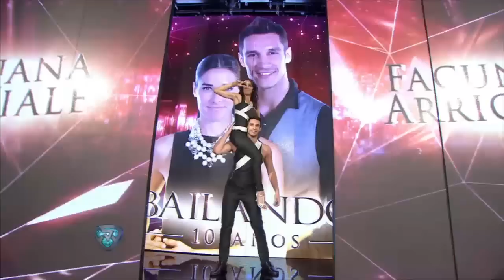En el debut de Juana Viale, Marcelo Tinelli y Mirtha Legrand se robaron la previa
Momento emitido en Showmatch, el lunes 18/05/15.

Los conductores mantuvieron un tono jocoso pero se obligaron a asistir al programa del otro.

“Tengo que bailar. Me tiembla todo. Estoy renerviosa. No puedo hablar mucho”, fue lo primero que aclaró Juana Viale cuando salió a la pista. Marcelo Tinelli habló con ella y le preguntó por todos sus amigos que vinieron de Chile para apoyarla.

Ella quiso dirigirlo pero Marcelo enseguida le dijo “lo que le pido acá es que el que conduzco soy yo.” Ella, sin anestesia, aclaró por un cartel que vio que “quería decir que Mirtha va con h.”

Marcelo no acusó recibo del palo y lo tomó como pie para presentar a Mirtha Legrand, que estaba en el teléfono para animar a su nieta. “Acá está tu nieta a punto de debutar tremendo. Si estamos mal decinos”, pidió Marcelo.

La Chiqui aseguró que “están preciosos los tres. Juanita estás muy linda. Estoy tan nerviosa que vas a bailar.”

Enseguida la diva fue sin piedad: “Te dejé un mensajito Marcelo.”

“Sí, te quería te agradecer”, dijo Tinelli avergonzado porque no había respondido antes.

“Mi preocupación es que no se acuerde del baile”, dijo Mirtha, pero su nieta le explicó que estaba todo “ensayado. La repasamos muchas veces. Los nervios pueden traicionar igual.”

Marcelo quiso saber si Juanita “¿alguna vez bailó en la familia?”

“Baila muy bien ella. En bailes domésticos, familiares. Lo va a hacer muy bien. Estoy muy emocionada”, aseguró Legrand.

Y agregó que “hoy es mi aniversario de casamiento. Yo siempre hago el mismo recorrido. Fui a la iglesia donde me casé y recé para que te vaya bien.”

Viale le dijo que ya sabía porque “cuatro veces hablamos hoy.”

“Y te dejé un mensaje recién”, agregó Mirtha. “Gracias, abuela. Lo voy a escuchar.”

“Hace mucho que no te veo así con el pelo suelto. Estás muy linda”, insistió la abuela, que aprovechó para decirle a Tinelli “te espero en mi programa algún día. ¿No querés venir?”

“Un día venís vos y después voy yo. Hacemos un intercambio”, respondió Tinelli y comenzaron las negociaciones.

Después de un ida y vuelta apenas tenso acordaron que Marcelo visitará a Mirtha y después la diva se presentará en Showmatch.